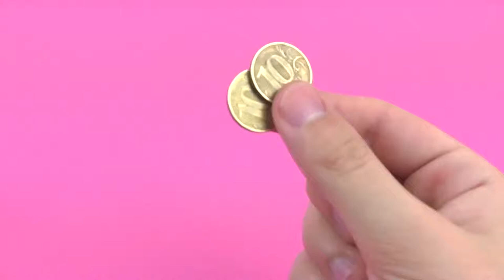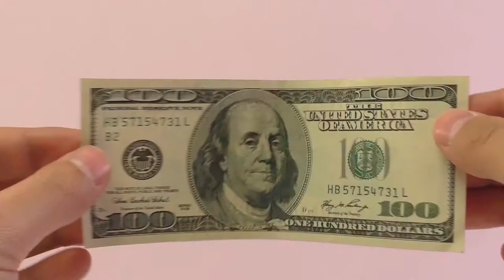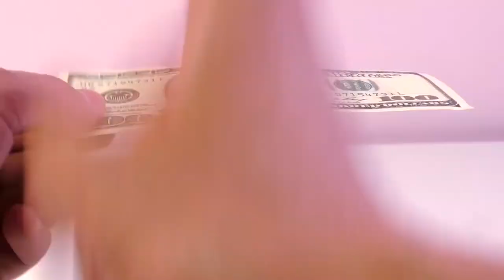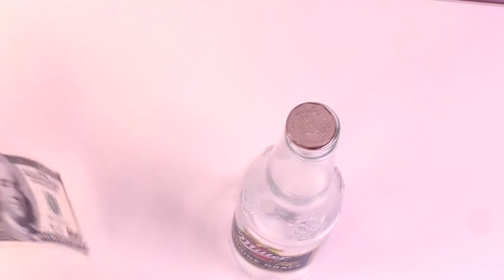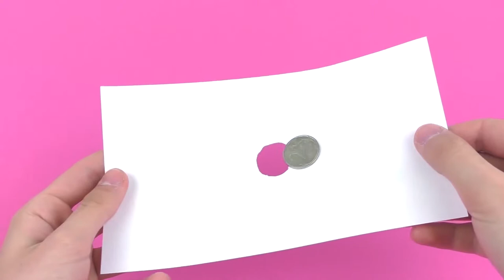15 CRAZY MAGIC TRICKS AWESOME LIFE HACKS! DIY! Do it yourself -OUR E BRIDGE-Please subscribe